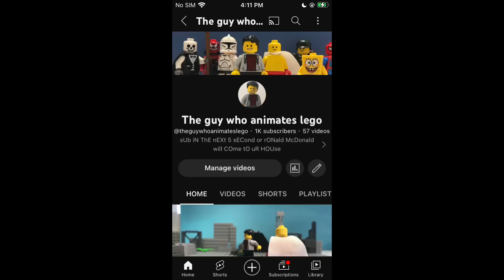My 1k special…